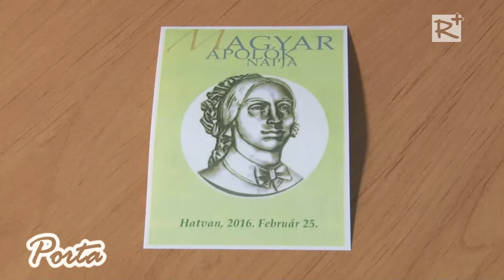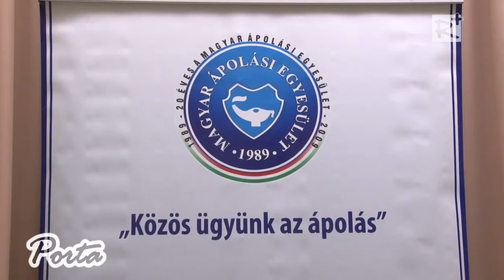Magyar Ápolók Napja a hatvani Albert Schweitzer Kórház - Rendelőintézetben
Az ápolói hivatást választók megbecsülésének kifejezéseként az országgyűlés 2014-ben nyilvánította február 19-ét a Magyar Ápolók Napjává. A hatvani Albert Schweitzer Kórház – Rendelőintézet ünnepségén bronzplakettet avattak Kossuth Zsuzsanna, Magyarország első országos főápolónőjének tiszteletére, majd az ünnepi műsor keretein belül köszöntötték az intézmény ápolóit és átadták a megyei kitüntetéseket is.

2016. március 5.